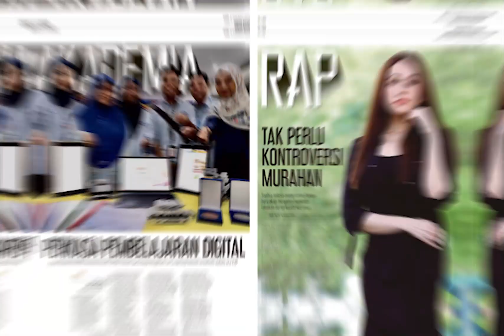Harian Metro 13 November 2023